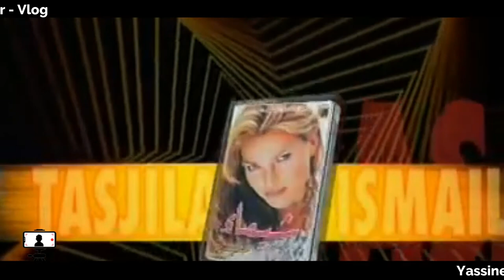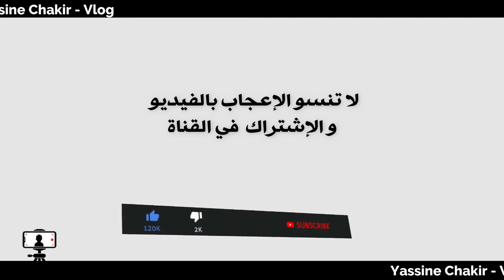زوجوتوني يا واليدية بالسيف 💔🥺 | Zawjtouni Ya Waldiya bi Siif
لا تنسو إشتراك في القناة